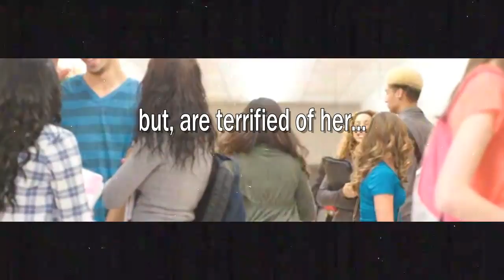BRAIN TRAILER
BRiAN? is a screwy dramatic-comedy about a teenager Brian, who goes off the rails after the death of his parents. And, begins the unlikeliest friendship with a kid no one remembers from grade school. Oh, and did I mention there is a girl that he likes...